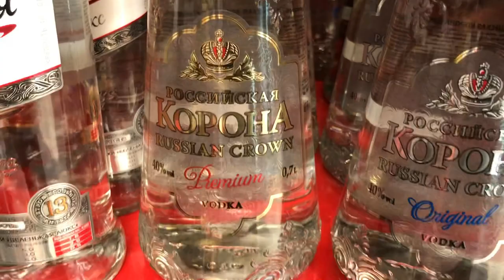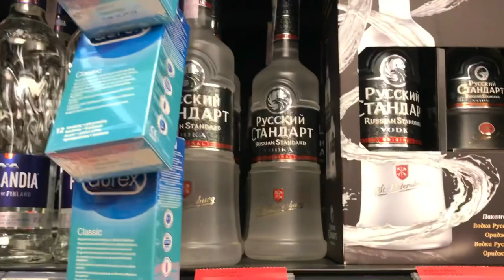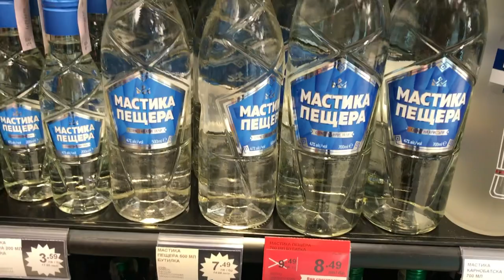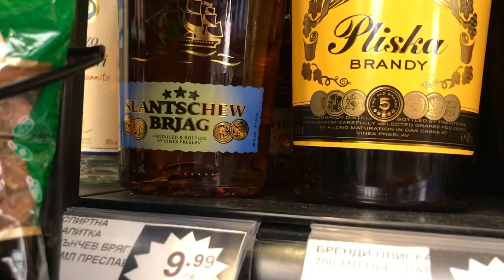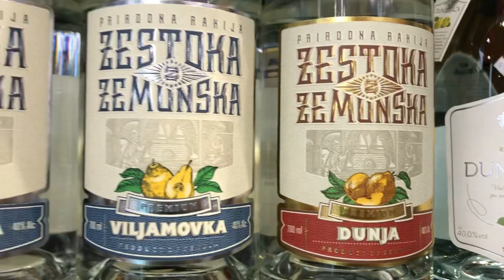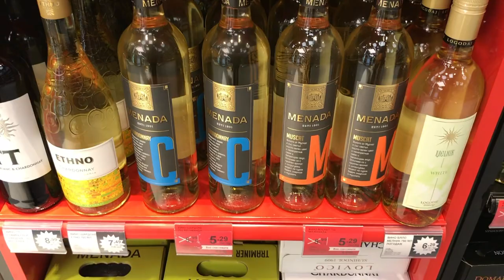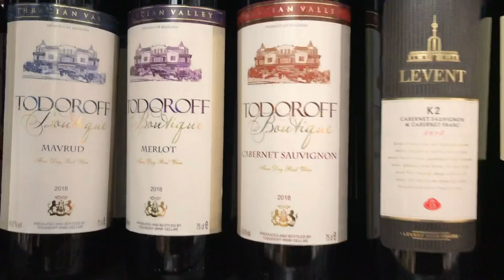Alcohol in a Bulgarian supermarket